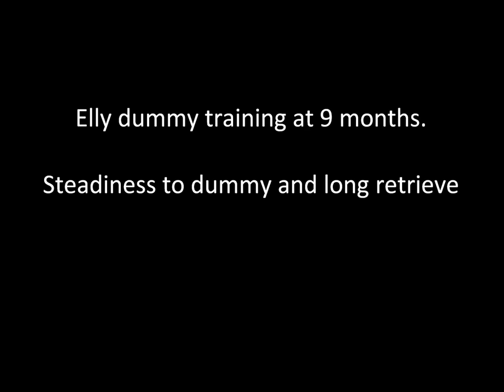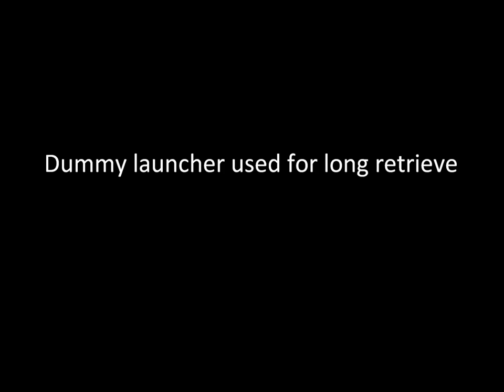Working Cocker Spaniel 9 months old dummy training Sharkyspan Buttercup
Daughter of Tudorbriar Moonwarrior at 9 months training with canvas dummy and dummy launcher. Stop whistle training.